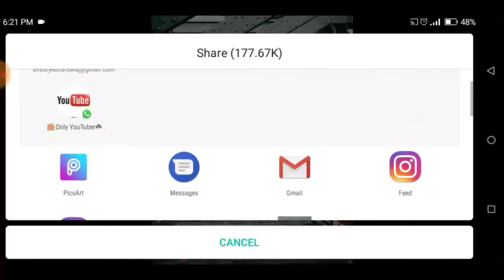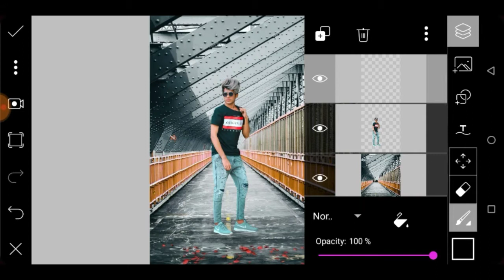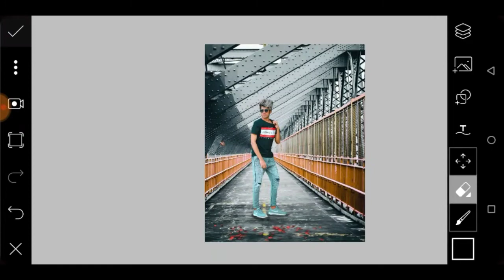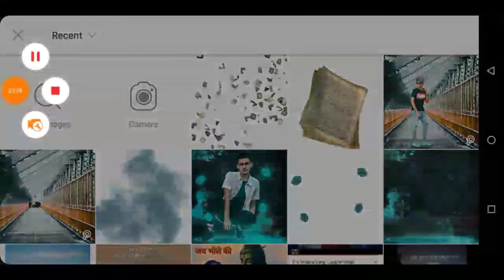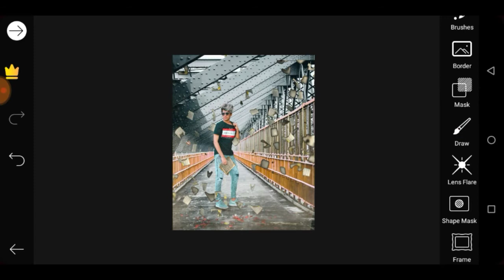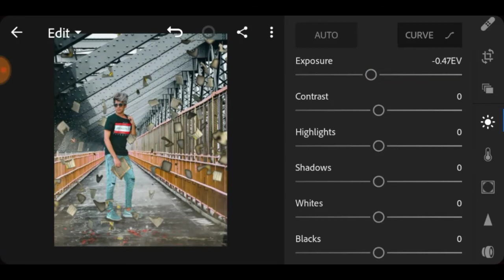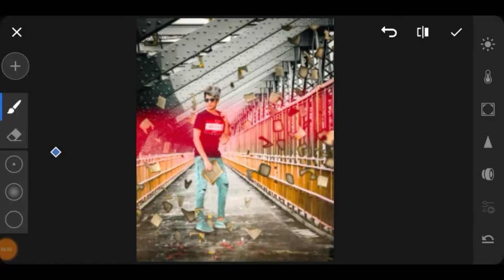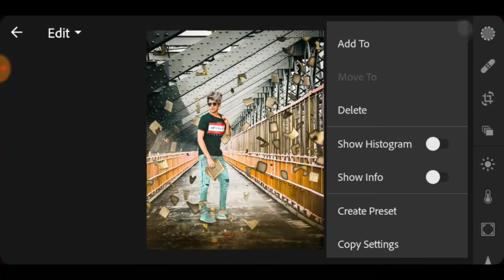Instagram viral editing tutorial||new editing tutorial